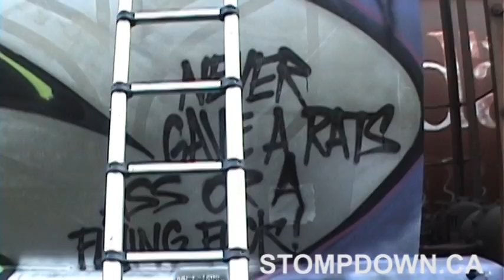Graffiti - Keep6 SDK